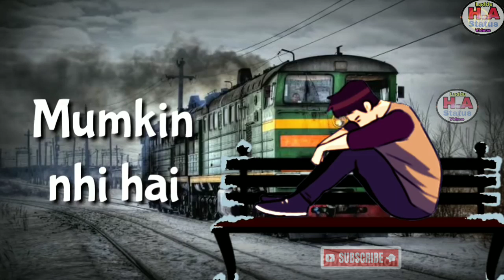Hai ya pata😭jana hi hai heartbroken status WhatsApp status video